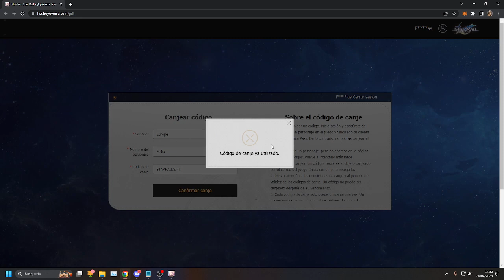Honkai Star Rail codes Jade Estelar x 400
HSRGRANDOPEN1
HSRGRANDOPEN2
HSRGRANDOPEN3
HSRVER10XEDLFE
STARRAILGIFT

Genshin Impact es mi pasión actualmente!
Me gusta mucho subir guias de misiones que se puedan atascar, suelo jugar de todo cualquier duda, critica y feedback aqui estoy para ayudar y intentar mejorar. Gracias por verme!